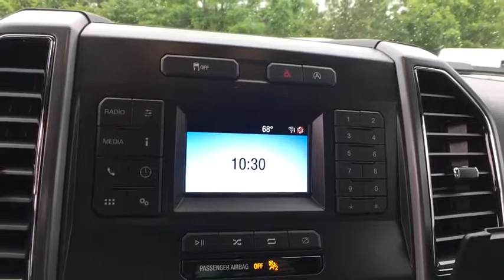2018 Ford F-150 Chantilly, Leesburg, Sterling, Manassas, Warrenton, VA 81038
Magnetic N 2018 Ford F-150 available in Chantilly, Virginia at Ted Britt Ford Lincoln. Servicing the Leesburg, Sterling, Manassas, Warrenton, VA area.

2018 Ford F-150 XLT 4WD, ABS brakes, Alloy wheels, Compass, Electronic Stability Control, Emergency communication system, Illuminated entry, Low tire pressure warning, Remote keyless entry, Traction control. Ted Britt Ford #1 Ford Dealer on the East Coast!